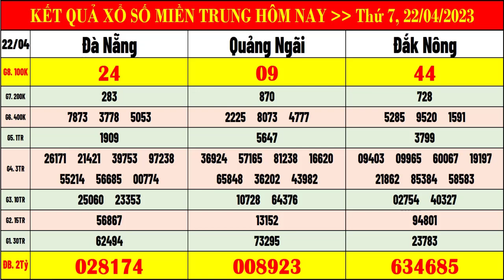kết quả xổ số miền trung hôm nay ngày 22/4/2023 | xsmt: xs đà nẵng, xs quảng ngãi, xs đăk nông